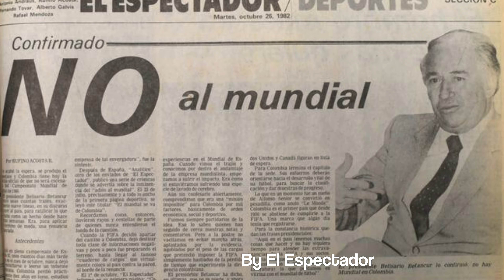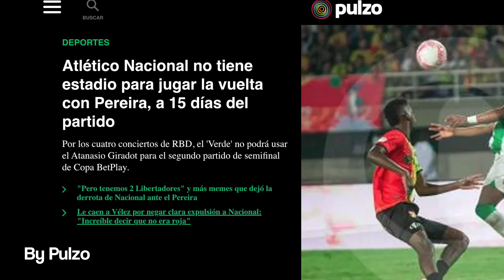¿Son los Estadios Colombianos una Vergüenza?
En este video, te cuento las razones por las que en la actualidad y, en general, en las últimas décadas, el fútbol colombiano y sus estadios se han quedado relegados a nivel de relevancia internacional. Te invito a que lo veas y me dejes tu opinión.